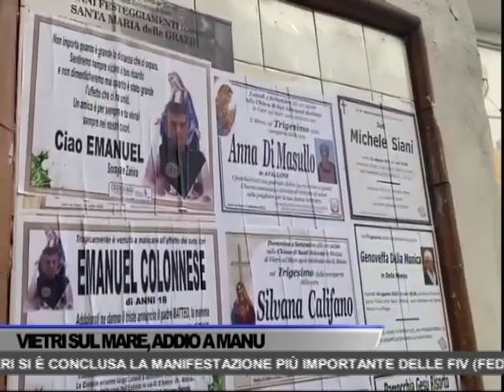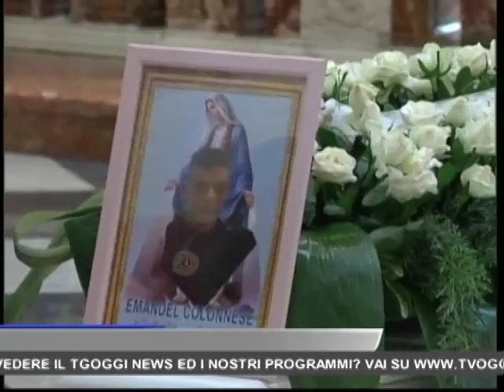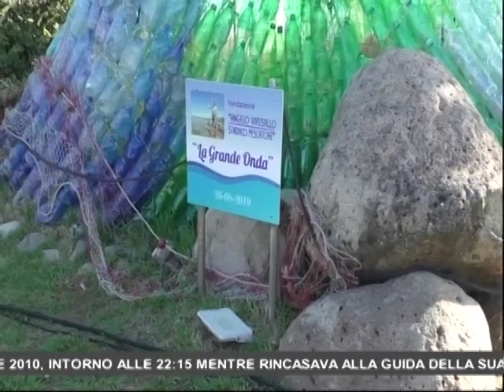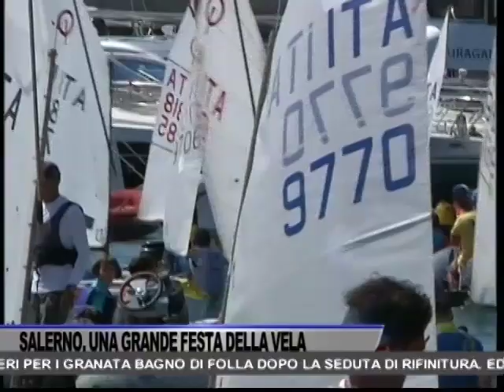TG OGGI NEWS DEL 05/09/2022